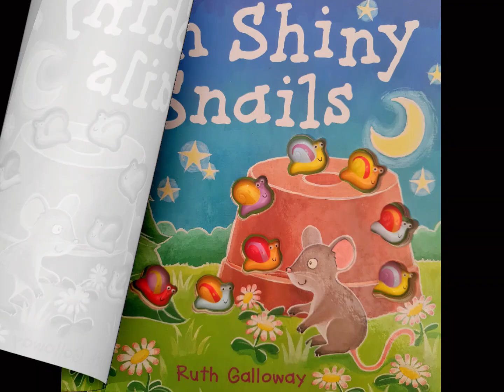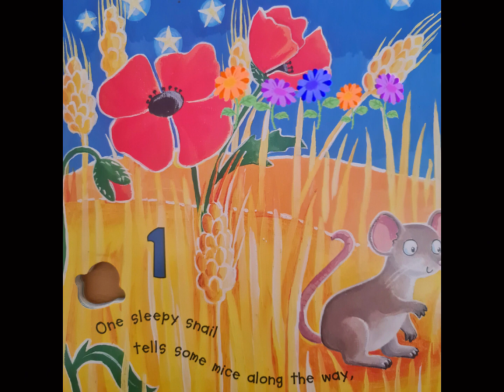10 Shiny Snails 🐌 🐌🐌 Bedtime Stories for children | Read along